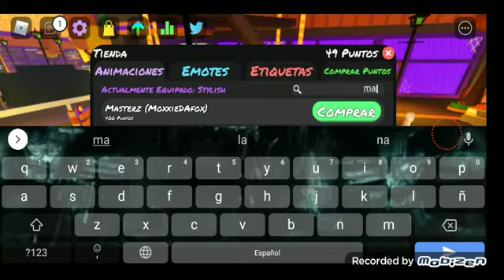Gameplay: endless excution Too slow milck: vs .exe